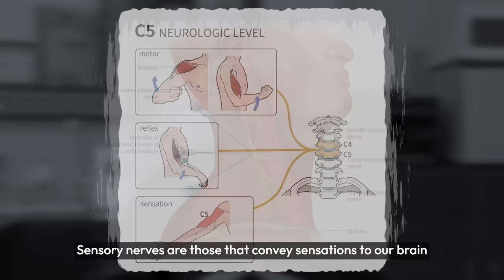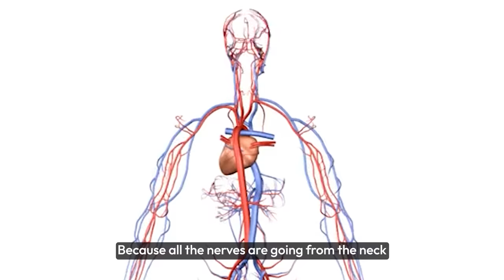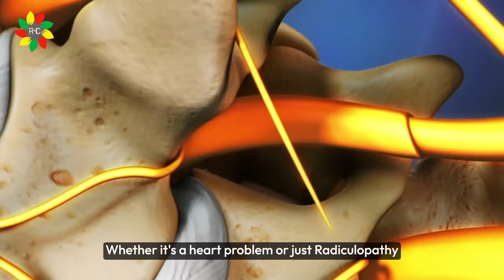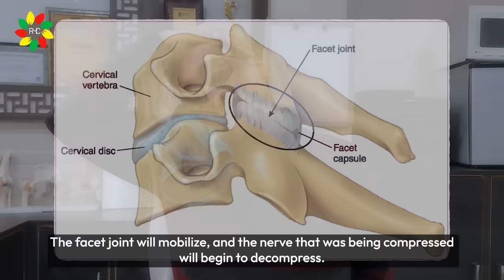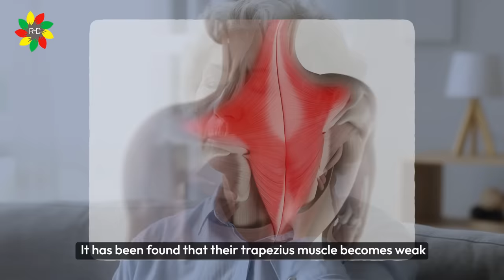गर्दन-कंधे से पूरे हाथ में दर्द, झनझनाहट, सुन्नपन | Neck Pain Exercises | Cervical Radiculopathy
Neck Pain Relief Exercises | Cervical Radiculopathy | Pinched Nerve in Neck and Shoulder

100 Feet, Shastripuram Road, Sikandra, Agra, Uttar Pradesh 282007

🎥Video Topic - गर्दन-कंधे से पूरे हाथ में दर्द, झनझनाहट, सुन्नपन | Neck Pain Exercises | Cervical Radiculopathy

A pinched nerve in the neck is a common condition that can cause pain, numbness, and tingling in the neck, shoulders, arms, and hands. It is caused by pressure on a nerve in the neck, which can be due to a variety of factors, including poor posture, injury, or a medical condition.

In India, the prevalence of neck pain is estimated to be between 30% and 50%. The condition is more common in people who work in jobs that require repetitive neck movements, such as computer workers and manual laborers.

Symptoms;
The symptoms of a pinched nerve in the neck can vary depending on the severity of the condition. Some common symptoms include:

Pain in the neck, shoulders, arms, and hands
Numbness and tingling in the neck, shoulders, arms, and hands
Weakness in the neck, shoulders, arms, and hands
Difficulty moving the neck
Headaches
Causes
The most common cause of a pinched nerve in the neck is poor posture. When you sit or stand with poor posture, your neck muscles are forced to work harder to hold your head up. This can put pressure on the nerves in your neck.

Other causes of a pinched nerve in the neck include;

Injury to the neck, such as a whiplash injury
Medical conditions, such as arthritis, osteoporosis, and tumors
Certain activities, such as playing sports or lifting heavy objects
Treatment
The treatment for a pinched nerve in the neck depends on the severity of the condition. In mild cases, the pain and other symptoms may go away on their own with rest and over-the-counter pain medication.

In more severe cases, you may need to see a doctor or physical therapist. Your doctor may recommend physical therapy, which can help to strengthen the muscles in your neck and improve your posture. You may also need to take medication to reduce inflammation and pain.

Prevention;
The best way to prevent a pinched nerve in the neck is to maintain good posture. When you sit or stand, keep your back straight and your head held up high. You should also avoid activities that put stress on your neck, such as playing sports or lifting heavy objects.

Dr. Abhiinav Chaturvedii explains this video is for general informational purposes only.  It should not be used to self-diagnose and it is not a substitute for a medical exam, cure, treatment, diagnosis, prescription, or recommendation.  It does not create a doctor-patient relationship between Dr. Abhiinav Chaturvedii and you.  You should not make any change in your health regimen or diet before first consulting a physician and obtaining a medical exam, diagnosis, and recommendation.  Always seek the advice of a physician or other qualified health provider with any questions you may have regarding a medical condition.